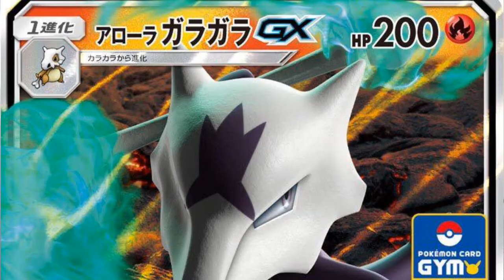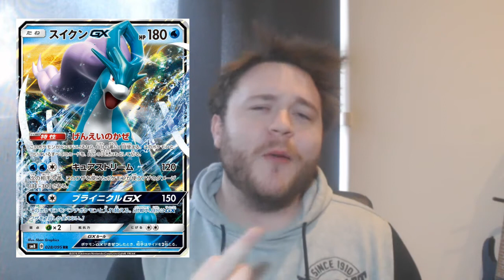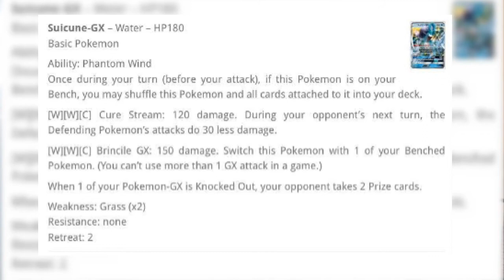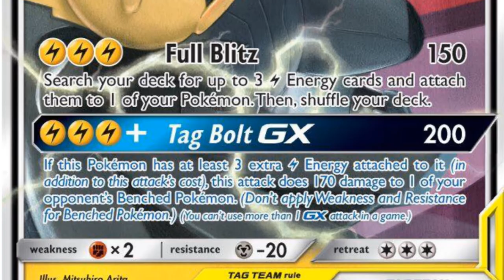NEW! SM8 Explosive Impact GX's REVEALED! Twitch Poke Marathon! NEW CARD FORMAT REVEALED | PokeNews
♦AND YOULL BE IN THE RUNNING TO WIN!!♦

♦♦♦♦♦SOCIAL MEDIA♦♦♦♦♦♦

♦♦♦♦♦CREDITS♦♦♦♦♦

Song Used - "Not For Nothing" Otis McDonald